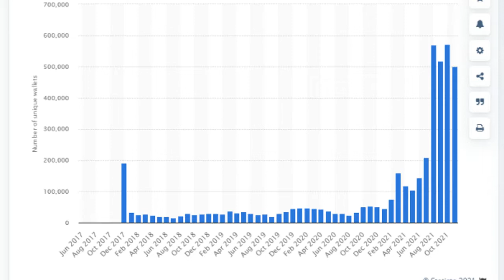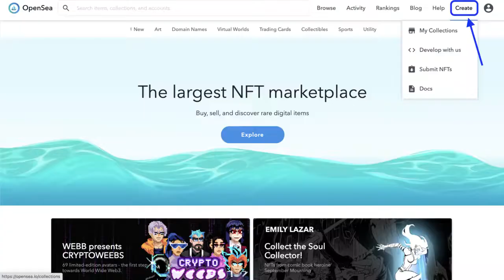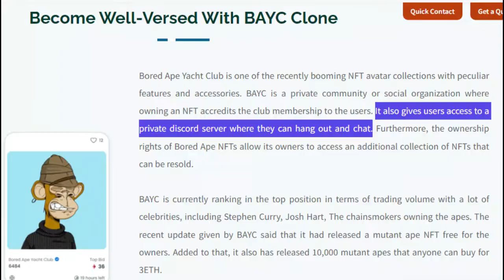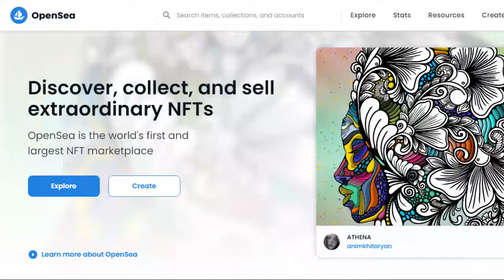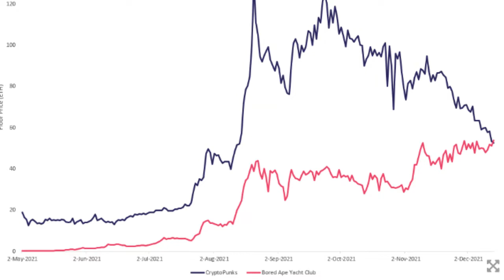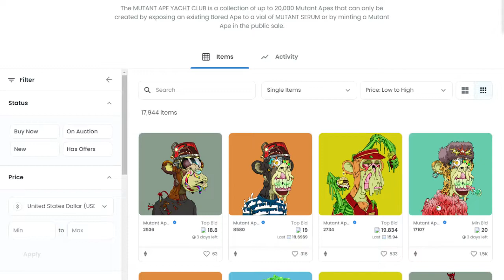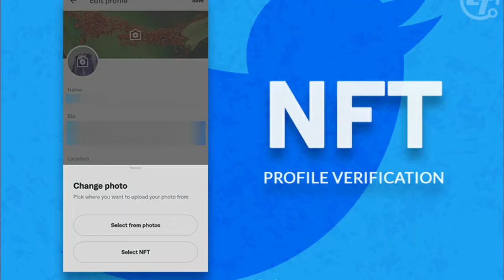Bored Ape Yacht Club NFT Explained In Hindi | Crypto Minders